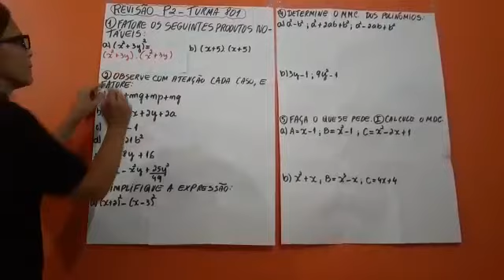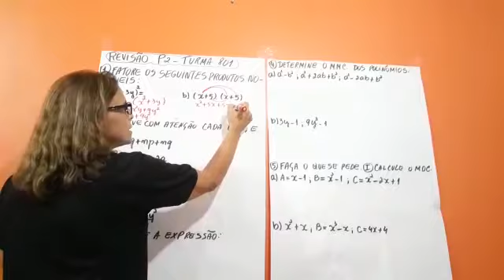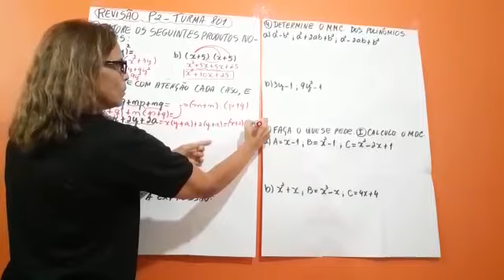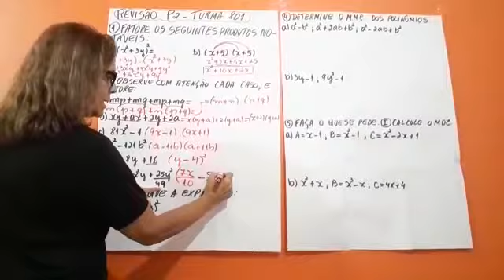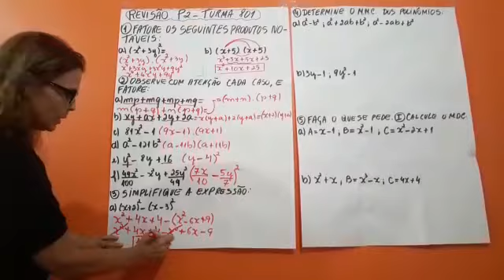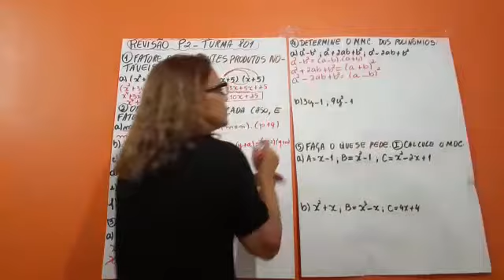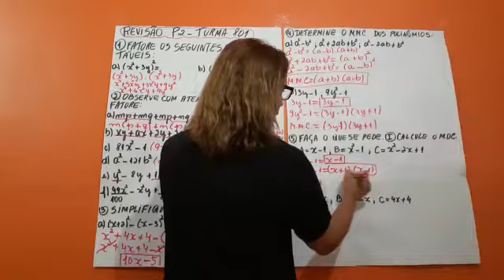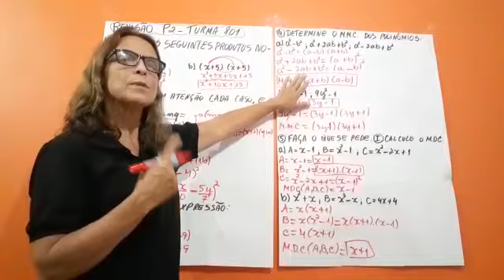Aula 18 Matemática - 8° ano / 801 - Professora: Alessandra Soares.